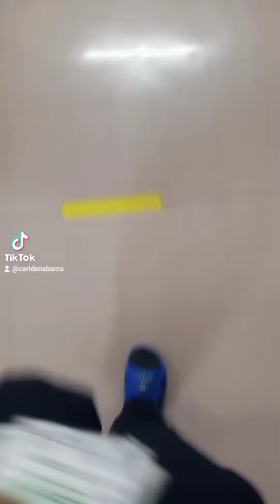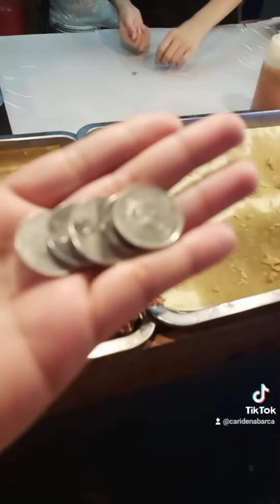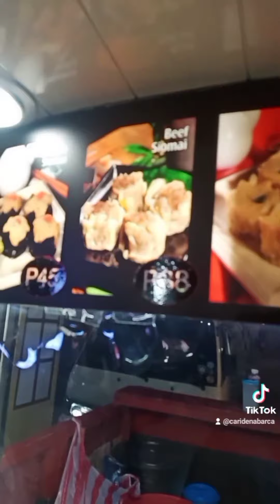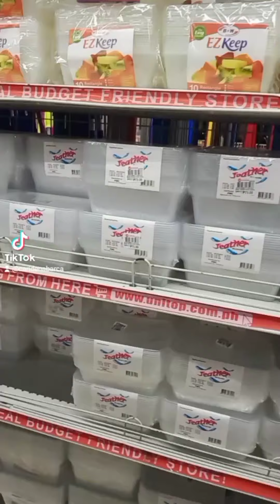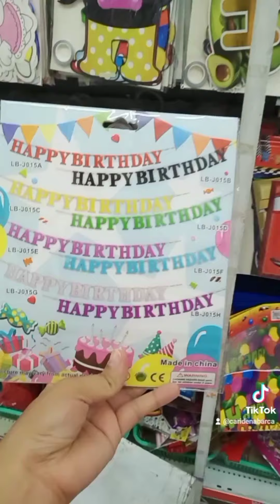Treat Yourself On Valentine's Day (Being Single)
Interesting and more fun to come